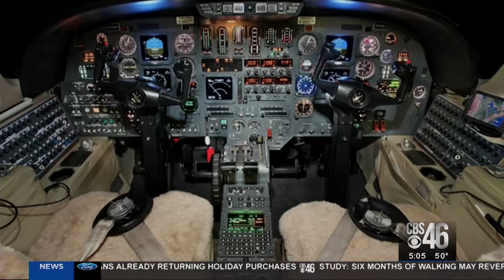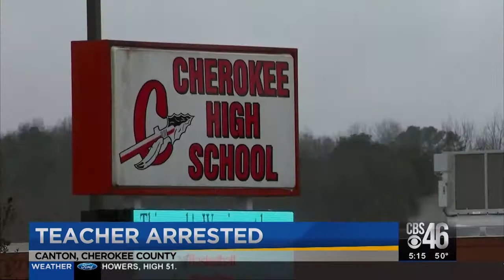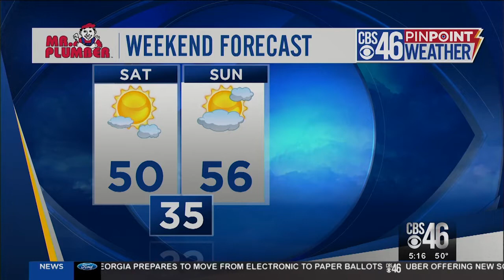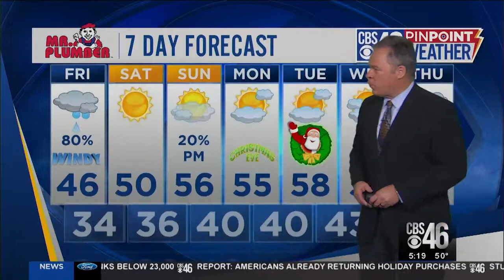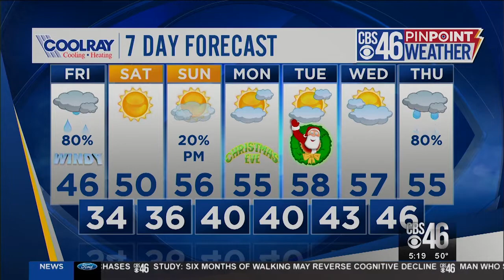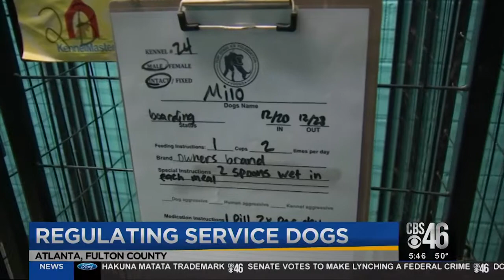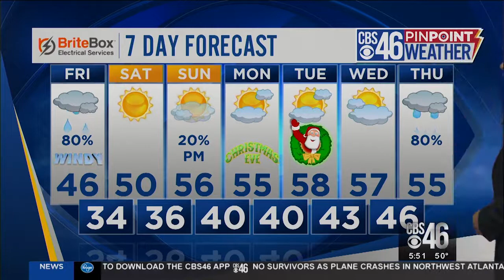CBS46 NEWS AT 5 - DEC. 20, 2018. Emmy nominated newscast